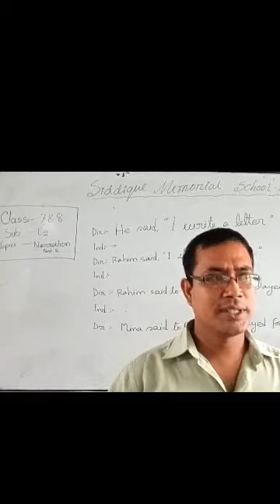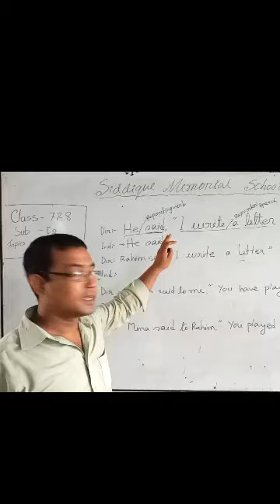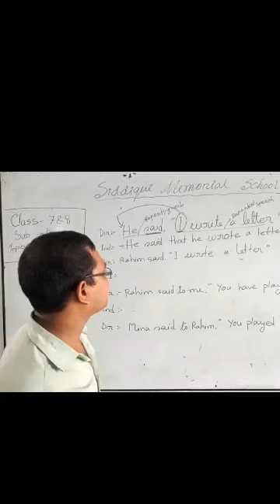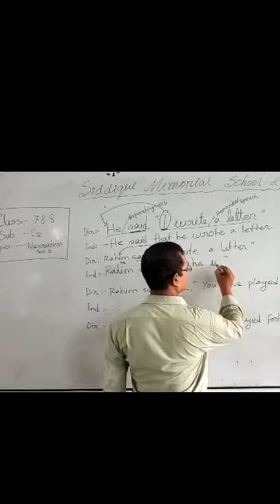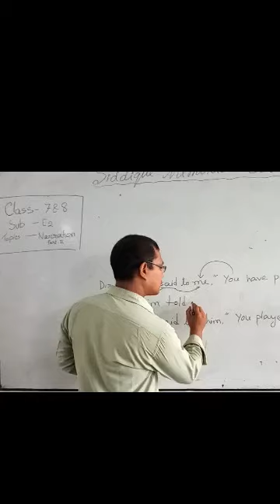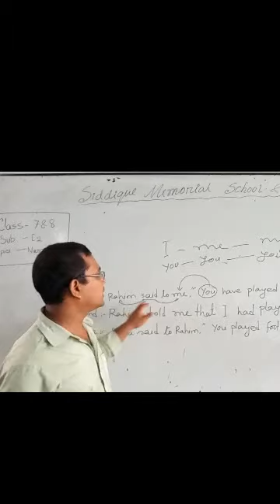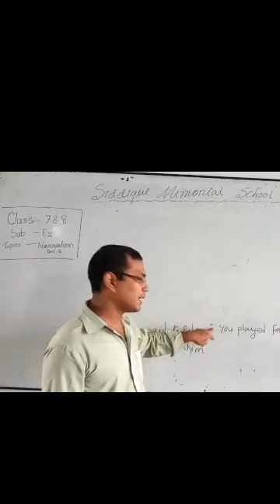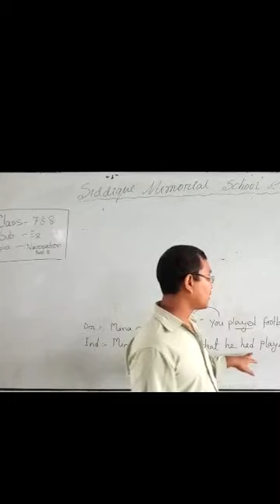English 2nd paper : narration : part 2 : milon sarkar